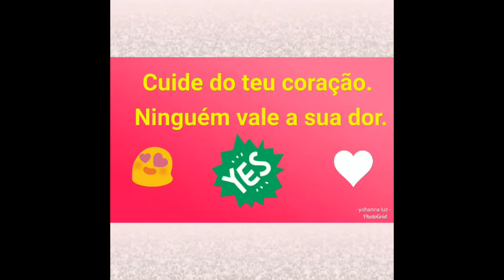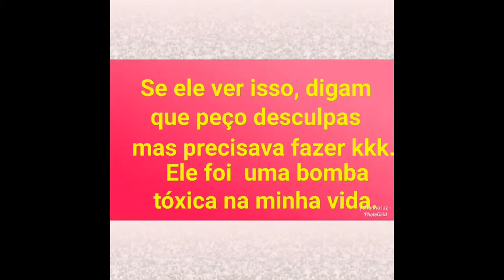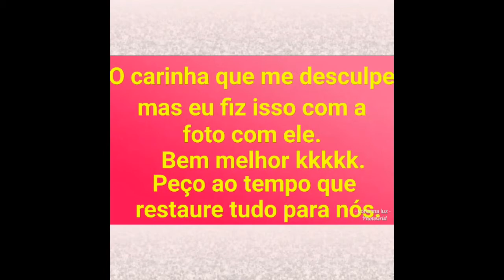Como estou? Abrindo o jogo sobre relacionamento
Preservarei o nome do mono rsrsrs, mas foi de longe a maior burrice que já fiz na minha vida!!!@